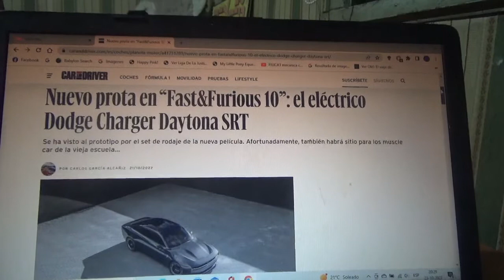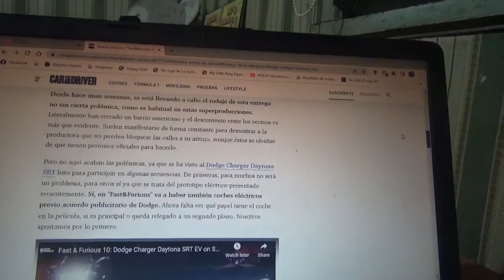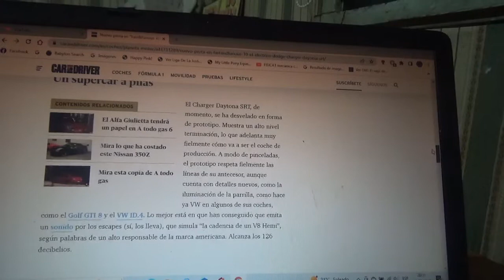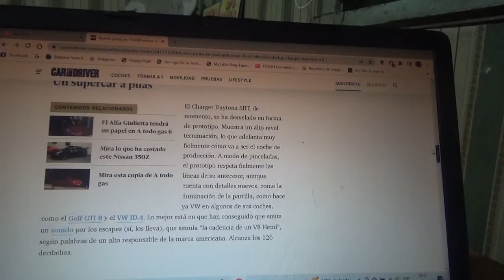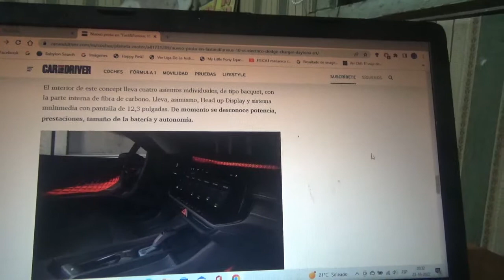El nuevo Dodge Charger Daytona STR 100% eléctrico también será parte de Fast & Furious 10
Esto fue confirmado recientemente de que el nuevo coche prototipo totalmente eléctrico de la marca estadounidense también estará en la nueva película de la franquicia cinematográfica